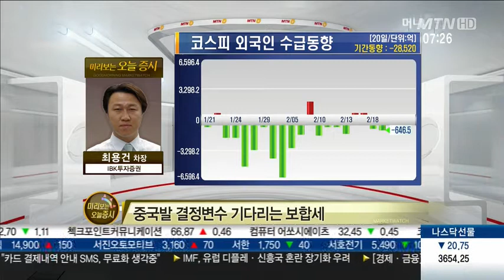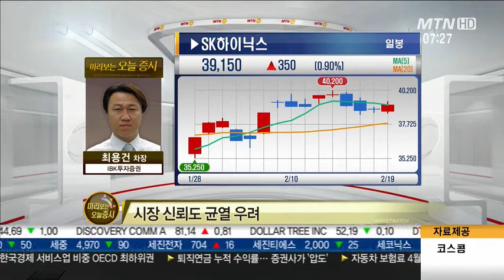오늘장 '중국발 결정변수 기다리는 보합세'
Q. 4거래일만에 하락전환.. 해석은?

- FOMC의사록 앞둔 관망세
- 외국인·기관 2거래일째 동반 순매도
- 中 HSBC PMI 효과 기대

Q. 오늘 장 핵심포인트는?

- 중국발 결정변수 기다리는 보합세

Q. 오늘 장 투자포인트는?

- 시장 신뢰도 균열 우려
- SK하이닉스, NAVER, 서울반도체
- LG하우시스, 한진칼, 와이지엔터